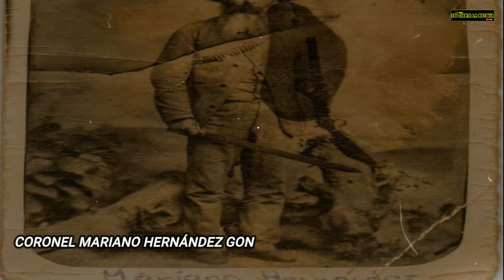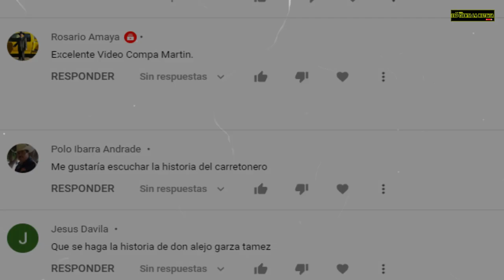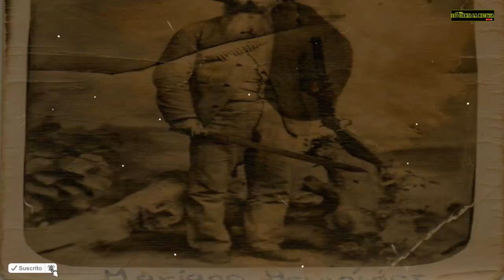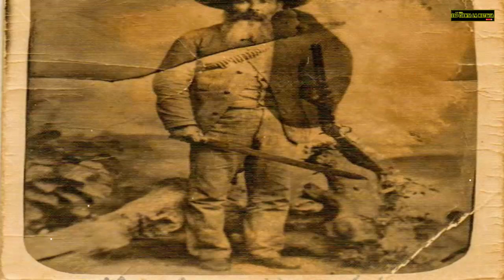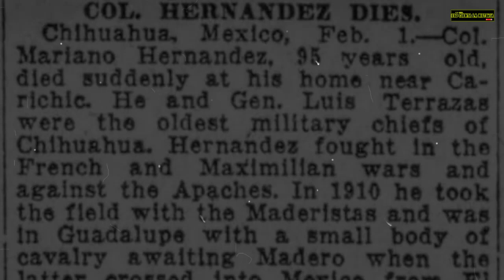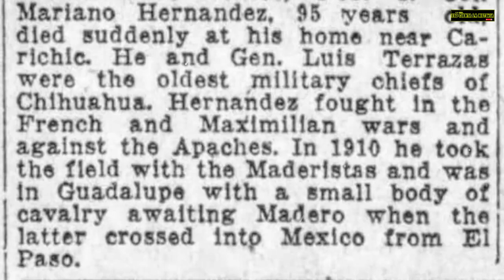TATA MARIANO | Bandido, veterano de 3 guerras y defensor del Rarámuri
Hubo un pequeño error al señalar en el vídeo el año de nacimiento del Coronel. Su año de nacimiento es 1832.

La historia detrás del Coronel Mariano Hénandez; veterano de 3 guerras, bandido y alto defensor del pueblo Rarámuri

RELATO BASADO EN HISTORIAS CONTADAS, ANÉCDOTAS E INVESTIGACIONES DEL MÉXICO REVOLUCIONARIO.

Investigamos, seleccionamos y recopilamos información de noticias, entrevistas, reportajes, libros y anécdotas para narrarte una historia, trasportarte al pasado y así seas parte de los acontecimientos detrás de las historias.